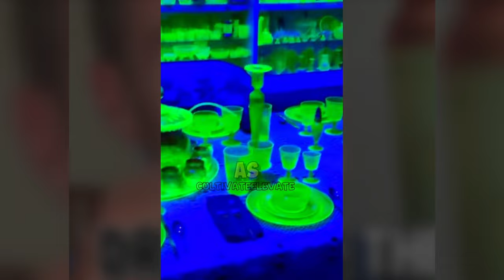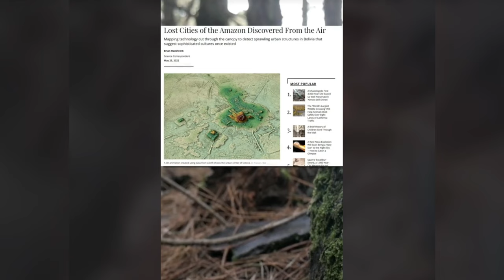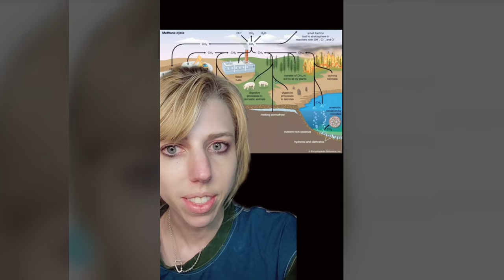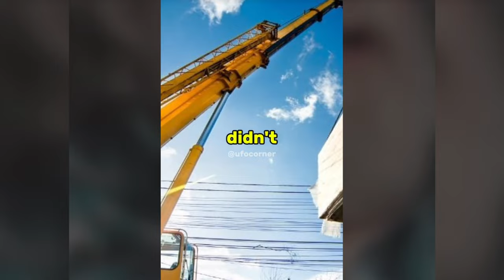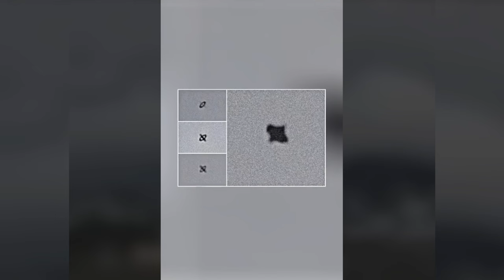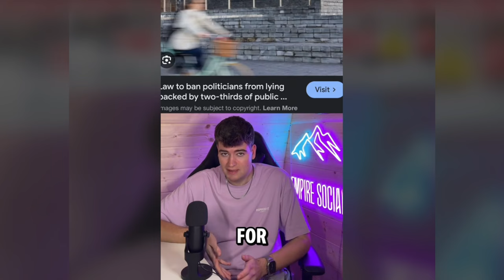Creepy TikToks That'll Wake You Up! (Day 149)